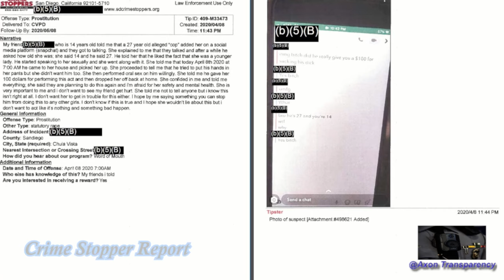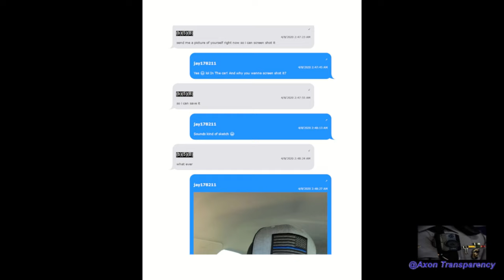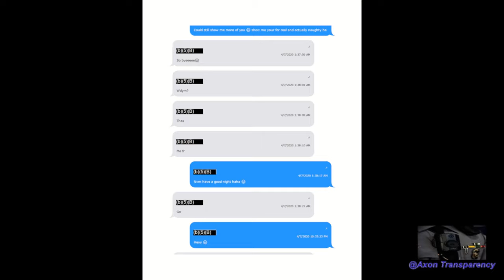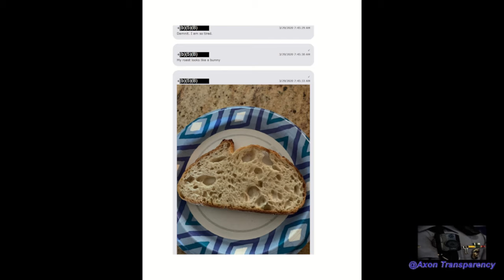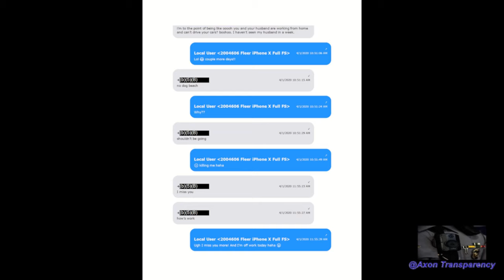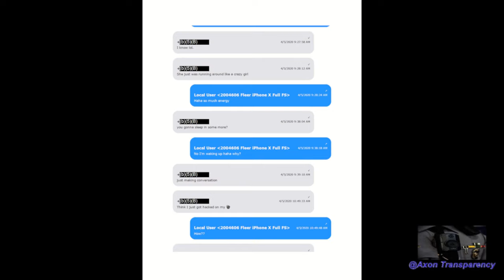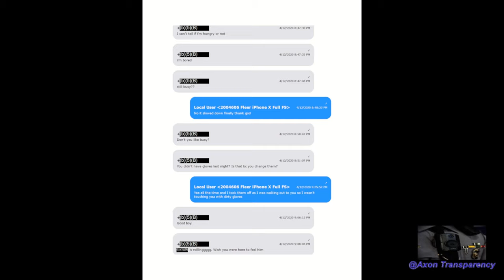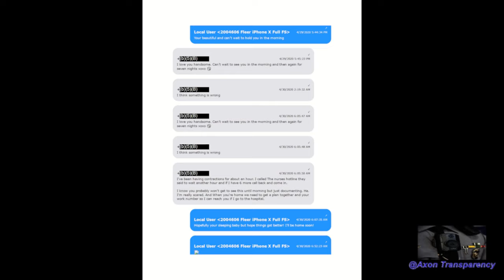Deputy Jaylen Fleer's UNRELEASED TEXT MESSAGES TO VICTIMS AND WIFE | Caught Cops S1 EP4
San Diego Sheriff Department Deputy Jaylen Fleer was convicted of multiple counts of sexual assault and solicitation of minor girls.  We are bringing you a series of videos from the entire investigation along with never before seen text messages sent and received by Jaylen and his victims.
This is Part 4 The UNRELEASED TEXT MESSAGES